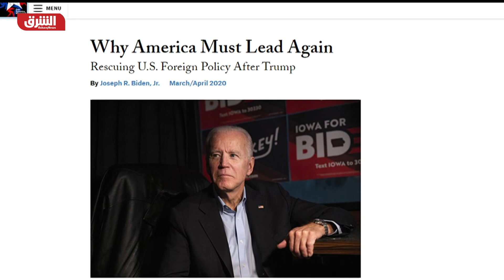إيران بدأت إنتاج معدن اليورانيوم في انتهاك جديد للاتفاق النووي - أخبار الشرق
كشفت "الوكالة الدولية للطاقة الذرية" أن إيران بدأت بإنتاج معدن اليورانيوم، لتغذية مفاعل للأبحاث النووية في طهران؛ وذلك في انتهاك جديد لالتزاماتها في إطار الاتفاق النووي لعام 2015، في وقت لا يزال شد الحبال بينها وبين واشنطن بشأن من يبادر أولاً للعودة إلى الاتفاق.